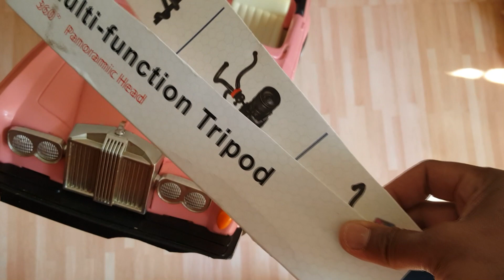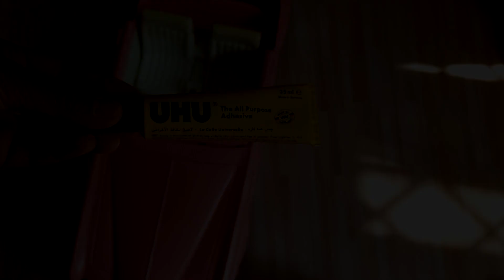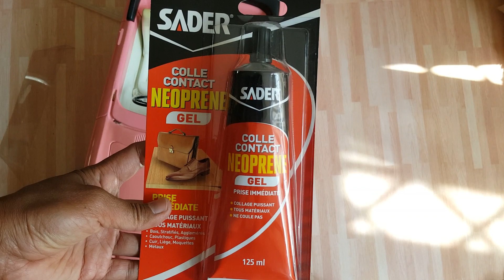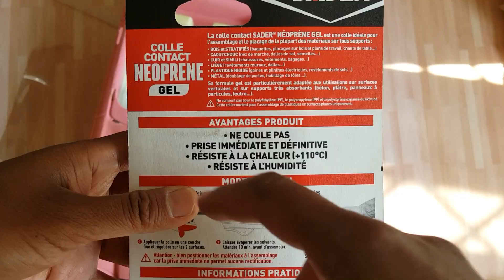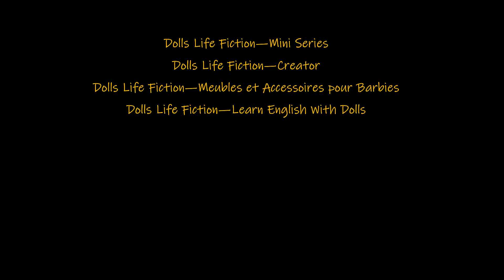COMMENT RETAPER VOTRE ROLLS ROYCE DE BARBIE?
Dans cette vidéo, je vous montre comment je m'y prends pour retaper une vieille rolls royce de Barbie que j'ai eu au marché aux puces ^_^
Je partage également quelques astuces de craft en cours de route.
Bon visionnage!

Pour encore plus de fun, retrouvez-moi  sur Facebook en suivant les liens suivants:
DLF Mini séries: (vous y trouverez un feuilleton de Barbies que j'ai créé)